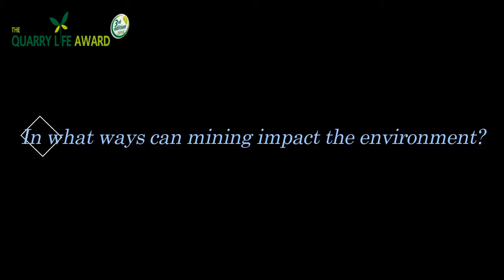An Interview with Prof. Nyame.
Professor Frank Nyame is a lecturer at the Department of Earth Science at the University of Ghana. We had an interesting discussion with him on the importance of quarries to Ghana, the impact it has on our environment and how mining in general can be done responsibly.